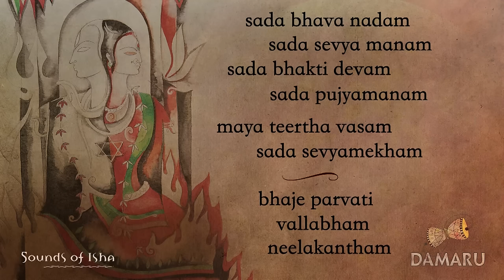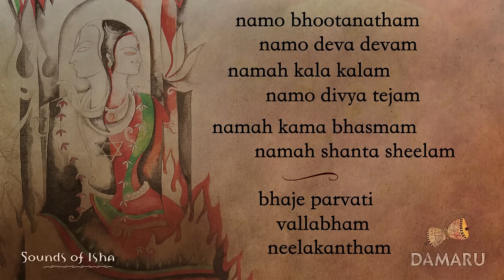Parvati Vallabha Ashtakam | Damaru | Adiyogi Chants | Sounds of Isha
Download at a price you wish!

Click on he link above for lyrics and other information on the album

This Ashtakam is a chant of salutations to the consort of Parvathi, Shiva. It describes the various attributes of Shiva who is exhorted by the sages and the Vedas and who is also known as the Lord of Blessings, who is attributed contradicting descriptions of being equal to devils and ghosts as well as the most beautiful person. He is considered the lord of birth and death and is to be worshipped by all.